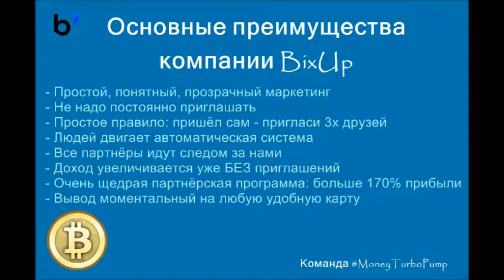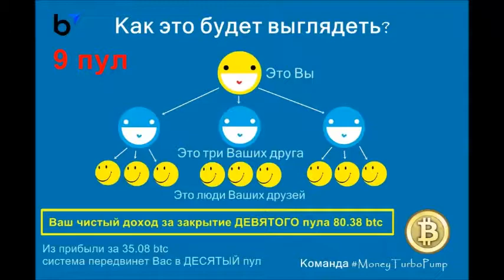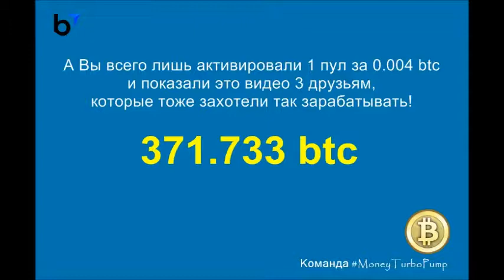Маркетинг BixUp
BixUp Первая компания, которая отдаёт свою прибыль в сеть!

Перспективы развития AON. СМОТРЕТЬ!!!

Преимущества BixUp...